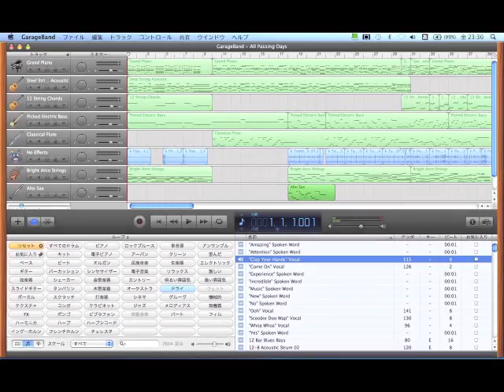宮崎 道「トレーニング2004 [未発表]」(2004)